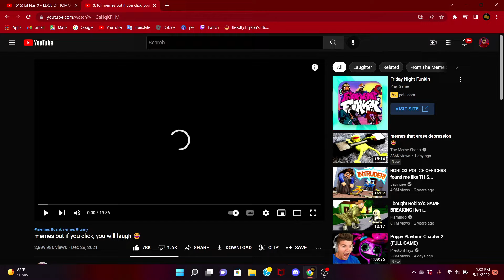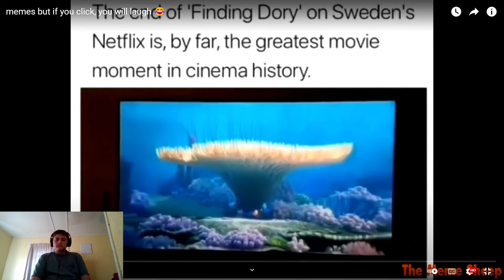Try Not To Laugh Challenge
Today B3ast tries not to LAUGH!!